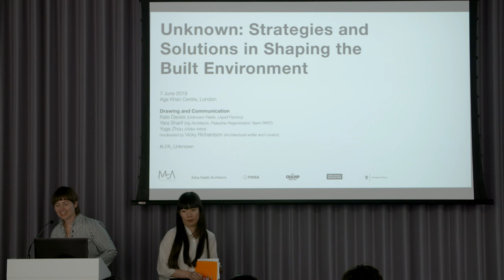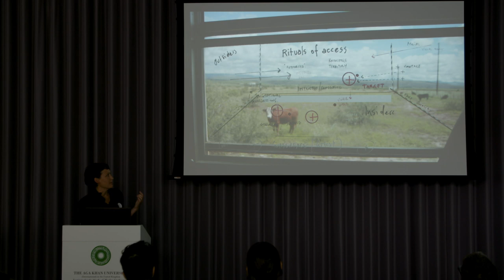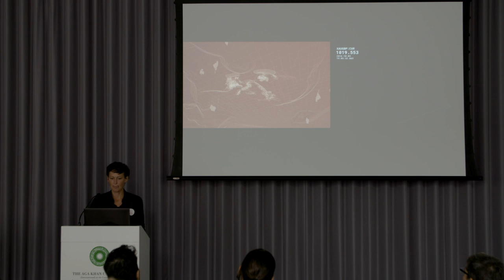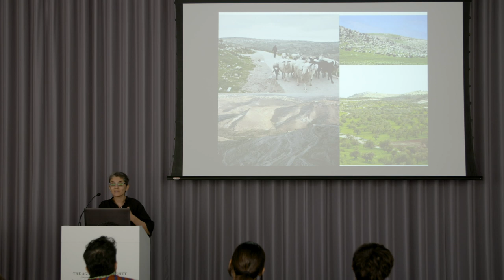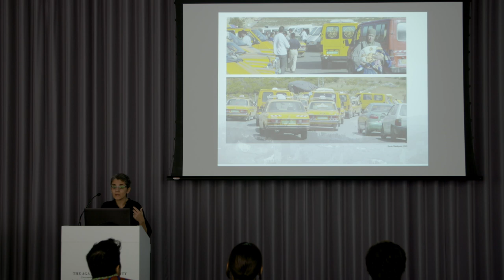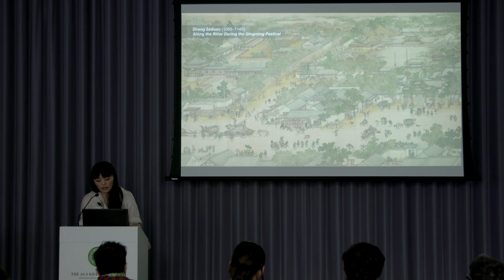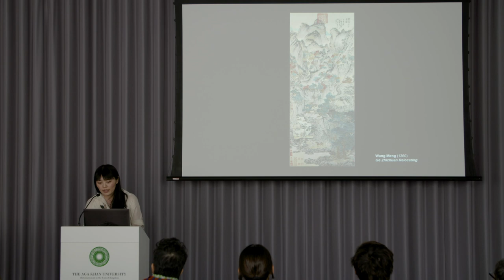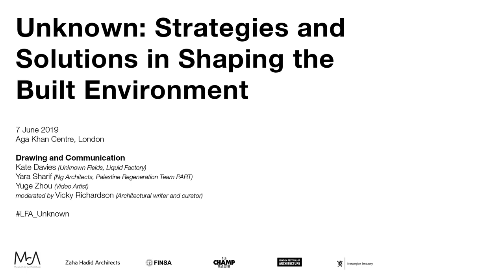Unknown: Strategies and Solutions in the Built Environment – Drawing and Communication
Session at “Unknown: Strategies and Solutions in Shaping the Built Environment”, the annual conference led by women in architecture as a part of the London Festival of Architecture.

Co-curated by Melodie Leung, Senior Associate at Zaha Hadid Architects and the Museum of Architecture, supported by Finsa and hosted at the Aga Khan Centre.

Speakers:
Kate Davies (Unknown Fields, Liquid Factory)
Yara Sharif (Ng Architects, Palestine Regeneration Team PART)
Yuge Zhou (Video Artist)
moderated by Vicky Richardson (Architectural writer and curator)